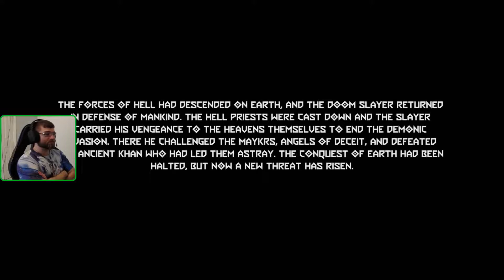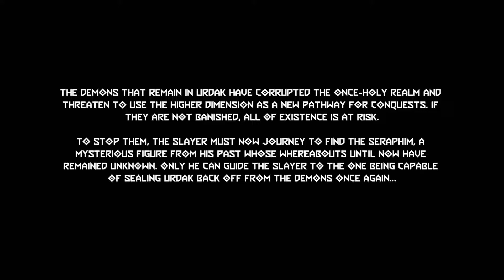Let's Play- Doom Eternal The Ancient Gods DLC (Episode 1): ReDoom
Let's Play Doom Eternal The Ancient Gods DLC Part 1 on PC.
Back into Doom and back to ripping and tearing with a lovely ocean view... and stuff...

If you want to find out how to turn your passion into a way to make a living, while keeping it a passion, click this link to download a free E-book from Jeff Lerner and get started: